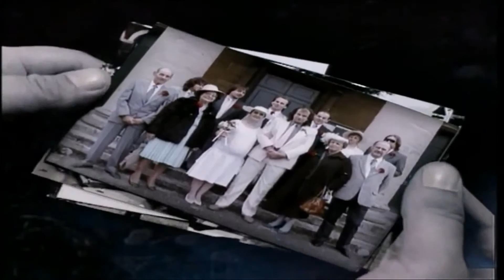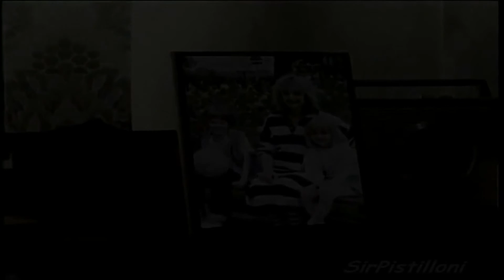Marillion-Sugar Mice.(Official Music Video (MP4)